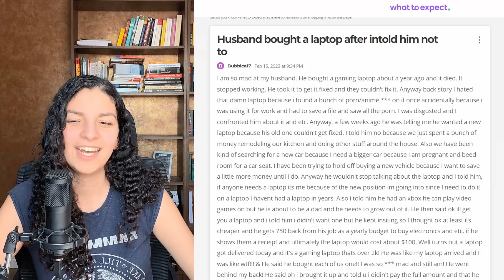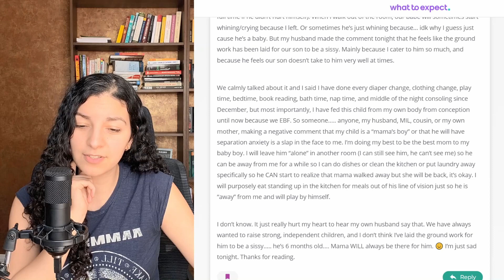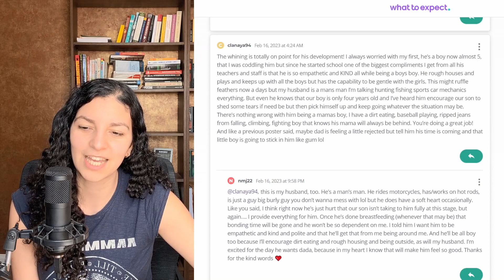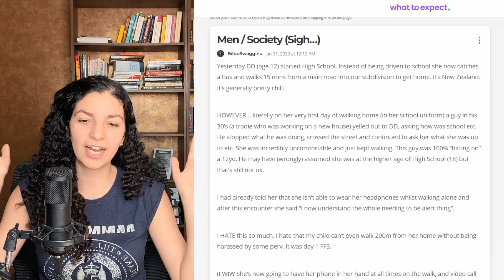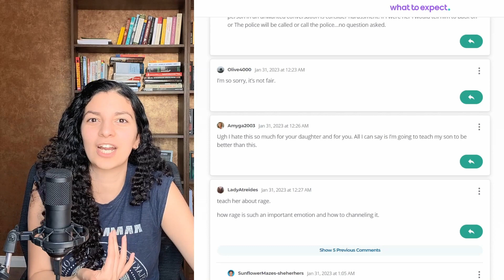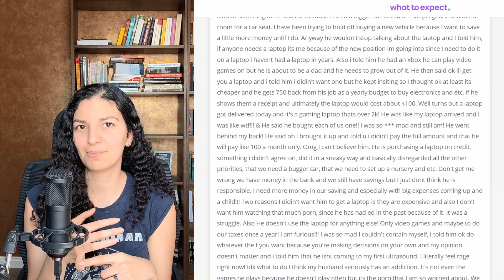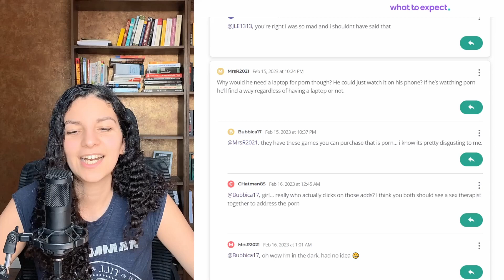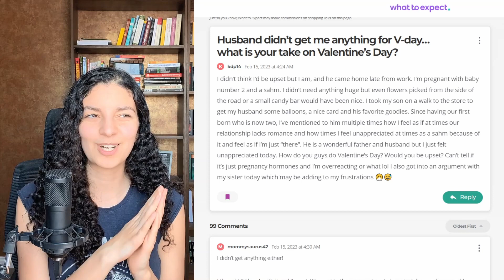Masculinity: Stoic, assertive, or creepy? | #27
When does raising a stoic son begin? There is no legitimate reason for a grown man to make conversation with a school age girl but generalizing that to all men isn't healthy. Treating your husband like a child doesn't work. And finally, what's the deal with Valentine's day?

⏰ Timestamps:
0:00 Intro
0:38 Man accuses wife of making their (baby) son weak
13:36 Is it society's fault that some men are creeps?
24:35 He bought a laptop without permission?!
33:21 Pregnant woman hormonal over Valentine's disappointment

Mom Alternative is the home to parenting tips, relationship advice, and everything else mothers need to navigate their motherhood journey.